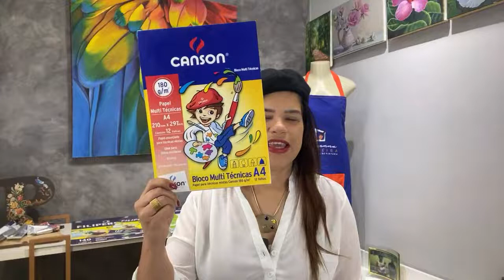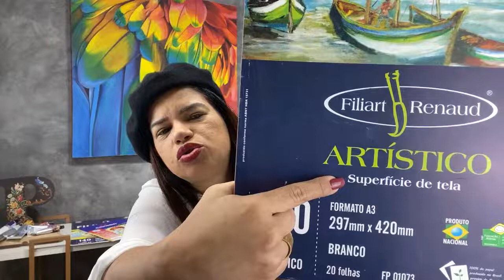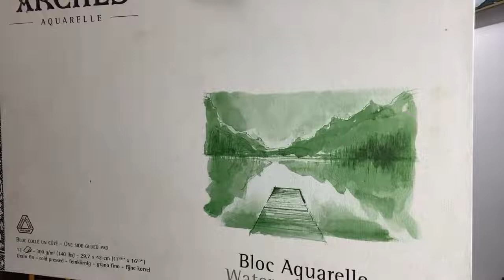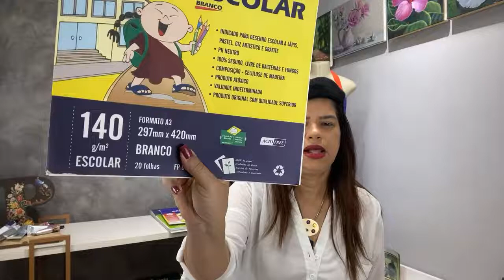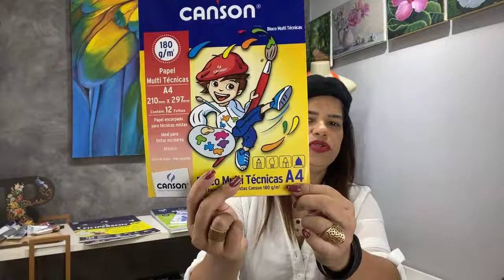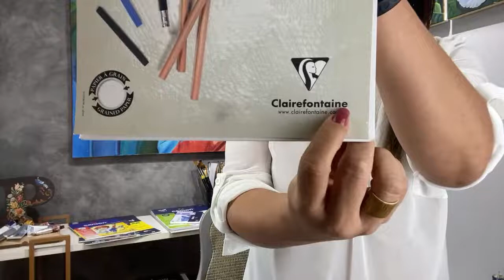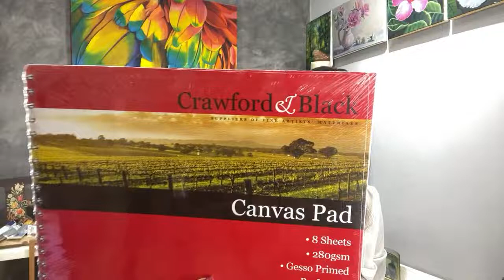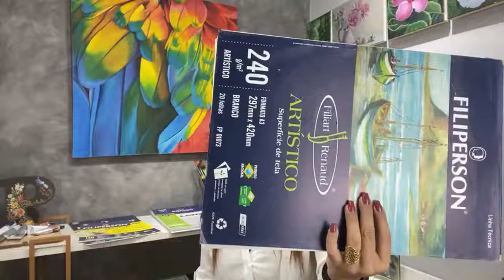COMO ESCOLHER O PAPEL PARA DESENHAR E PINTAR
Este canal é voltado para dicas e técnicas voltados a pintura em tela.